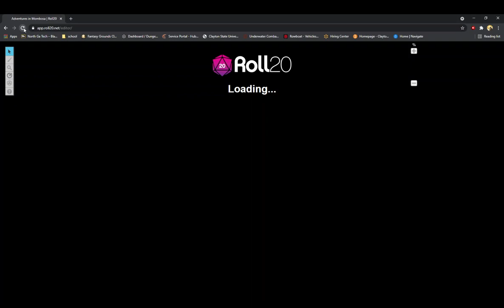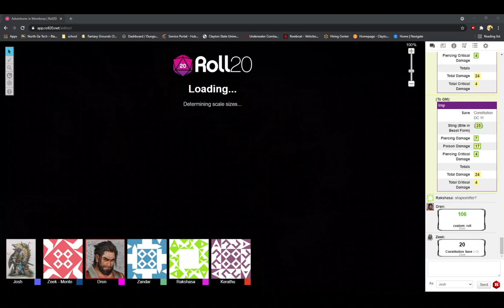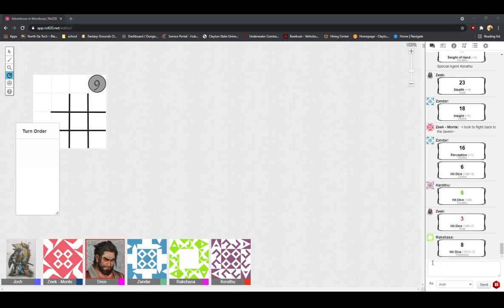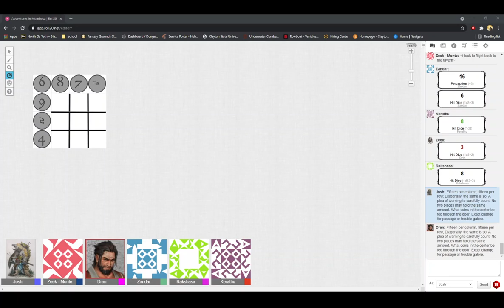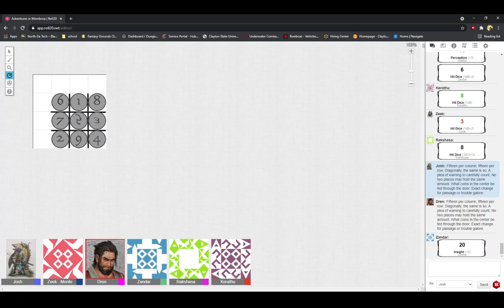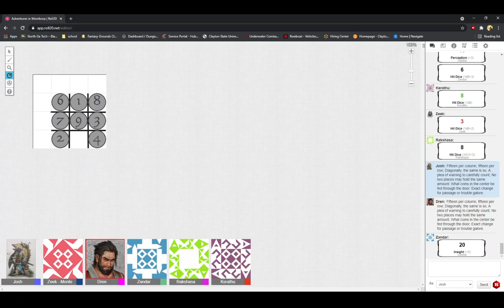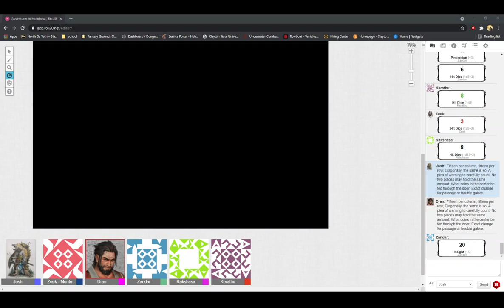Adventures in Mombosa ep.6-Trouble in town